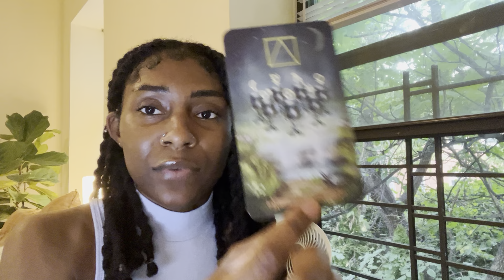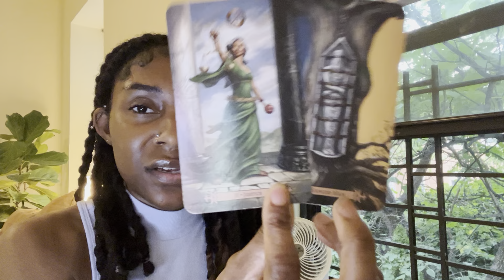PISCES♓️ APB ALERT. SEARCH CREW, RESCUE TEAM. Pisces bonus 2024